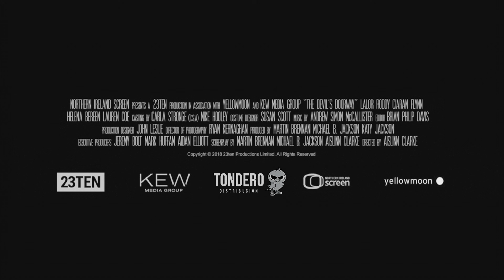EL MONASTERIO, LA PUERTA DEL DIABLO - TRAILER DOBLADO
Irlanda del Norte en 1960. Todo comienza cuando el Padre Thomas Riley y el Padre John Thornton, dos sacerdotes vaticanos, son enviados por la Santa Sede a este convento de la Magdalena, que acoge prostitutas, huérfanas, mujeres mentalmente inestables y embarazadas solteras, para investigar el misterioso reporte de una estatua de la Virgen María que aparentemente sangra.

Dirección: Aislinn Clarke
Guion: William Martin Brennan, Aislinn Clarke, Michael B. Jackson